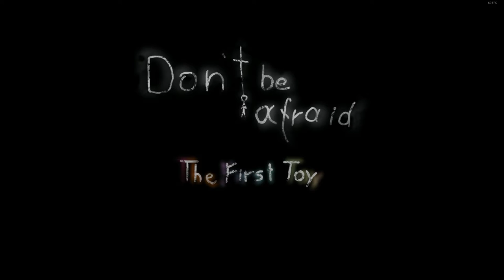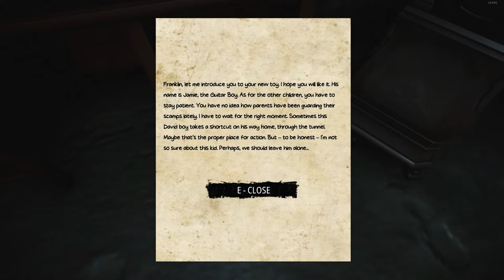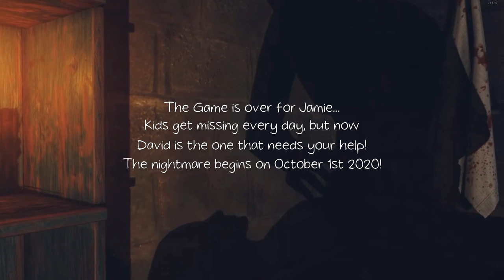Don't be afraid The First Toy full gameplay creepiest game i have ever played